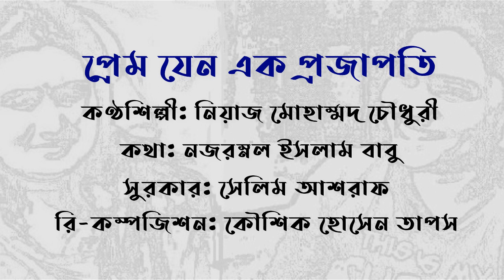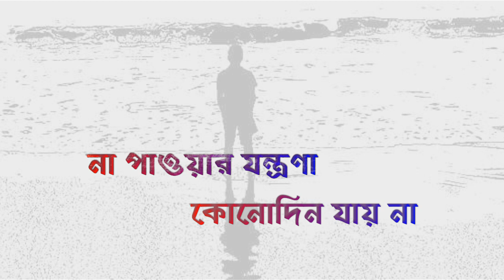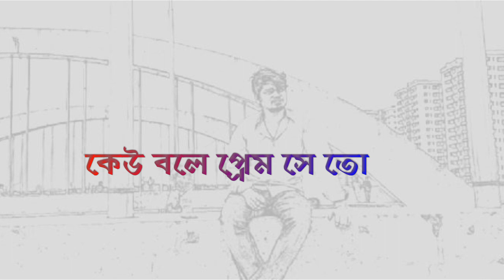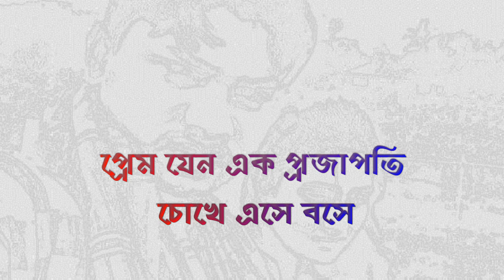Prem Jeno Ek Projapoti (প্রেম যেন এক প্রজাপতি) | USTAD NIAZ MOHAMMAD CHOWDHURY With TAPOSH & FRIENDS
প্রেম যেন এক প্রজাপতি
Lyrics Video Song
TRACK - PREM JENO EK PROJAPOTI
USTAD NIAZ MOHAMMAD CHOWDHURY With TAPOSH & FRIENDS

SINGER : USTAD NIAZ MOHAHHAD CHOWDHURY
LYRICS: NAZRUL ISLAM BABU
TUNE: SALEEM ASHRAF
RE-COMPOSITION & KEYS : KAUSHIK HOSSAIN TAPOSH
Credit: Gaan Bangla TV
This song is not a paid video. It was not uploaded for any kind of earning purpose. It's just for the reminiscences and dedicated to someone. It's just for entertainment and memory.